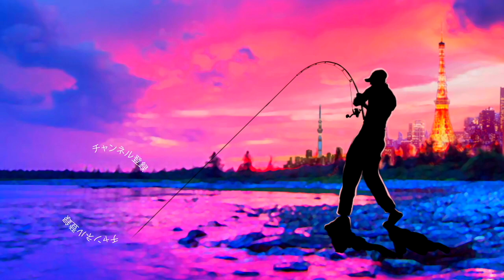コノシロパターン攻略 ラッキークラフト超巨大サミー「スーパーサミー198」巨大トップウォーターが楽し過ぎる！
ラッキークラフト超巨大サミー「スーパーサミー198」に猛烈バイトって事で巨大なペンシルベイトで人気の東京湾コノシロパターン！トップウォーターフィッシングです

2019年度は引き続き去年デプスの「コンツアージグ」＆「ブルフラット」で練習したジグストの釣りを色々なルアーに応用して巨大なブラックバスを狙って行きます！ライトリグ方面では去年よりゲーリーヤマモト大好きな釣りガール、メグタスが加わったのでそれぞれ分担して色々なルアー、釣り方に挑戦して行きますよ〜！

TurikouTVの動画
19アンタレスに真紅のスコーピオン⁉︎シマノの2019最新リールが遂に情報解禁！
19アンタレスはアンタレスミニ⁉︎ シマノの総合カタログが素敵過ぎる